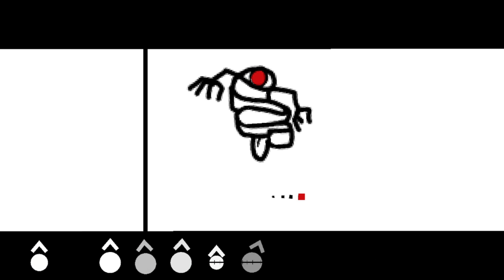Project Arrhythmia | PA: Memories | No Hit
完成日期：2022/12/6
游戏版本：21.12.2